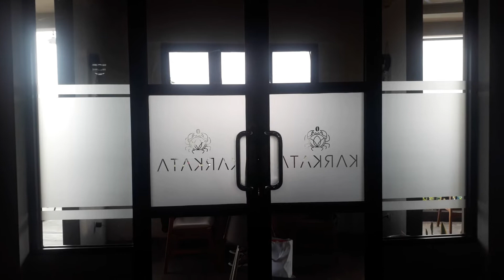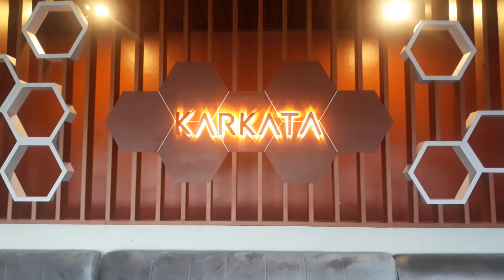ALASAN MAKAN DI KARKATA COFFEE AND KITCHEN TEMBALANG SEMARANG